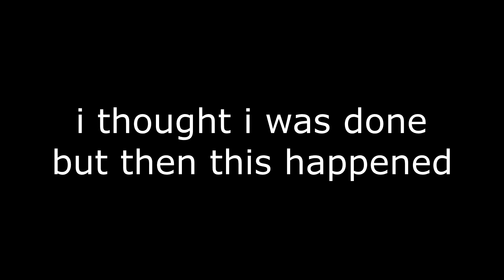F1 2020 IRL Monaco highlights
this is the highlights of the IRL monaco GP it was a race where i go from p19 to p5